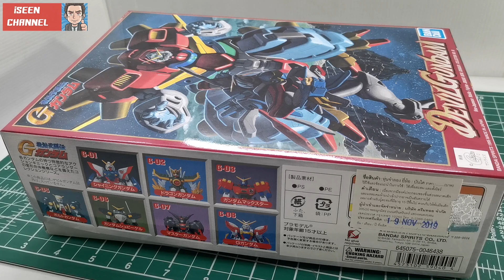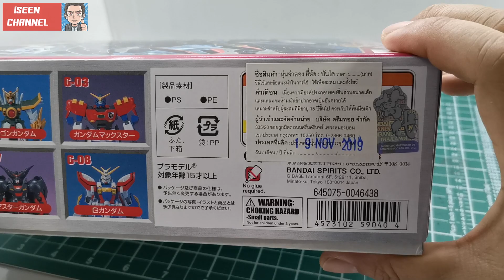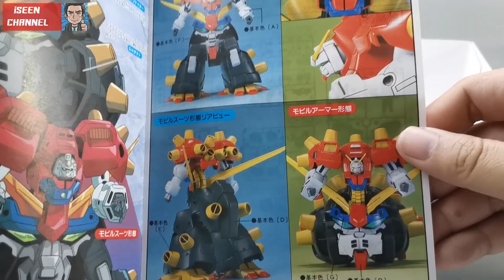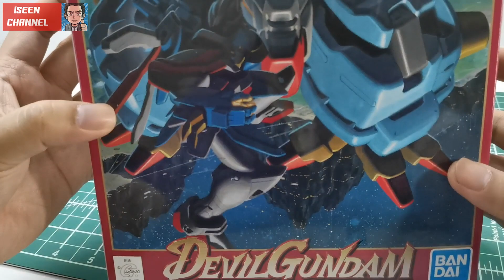[UNBOX+BUILD+REVIEW] G-Gundam 1/144 : DEVIL GUNDAM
มารอบนี้ขอเล่นตัวละครฝั่งตัวร้ายบ้าง

สำหรับ Devil Gundam ใน Scale 1/144 ตัวนี้ ทาง Bandai ได้ Re ออกมาให้เหล่าสาวกกันพลา ได้สะสมอีกครั้ง โดยเป็น Gunpla ที่รายละเอียดไม่มาก ประกอบง่าย ชิ้นส่วนค่อนข้างใหญ่เลยทีเดียว ไหนๆ ช่วงนี้ก็มี HiRM God Gundam ออกมาแล้ว ใครสนใจก็ไปหา 1/144 Devil Gundam มายืนประดับด้วยก็ดูดี

 Devil Gundam from G-Gundam. It is an Ultimate Boss with high regenerate power and a very very large size Gundam in Ultimate Form.

Score 7.0/10.0